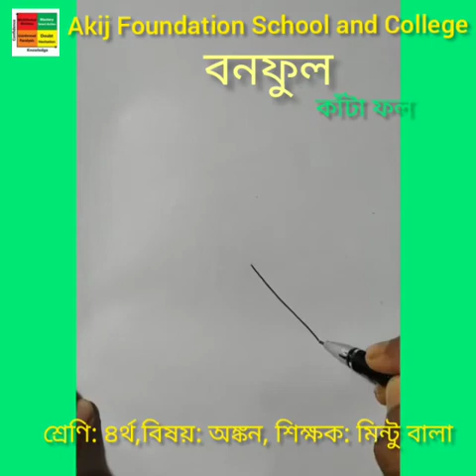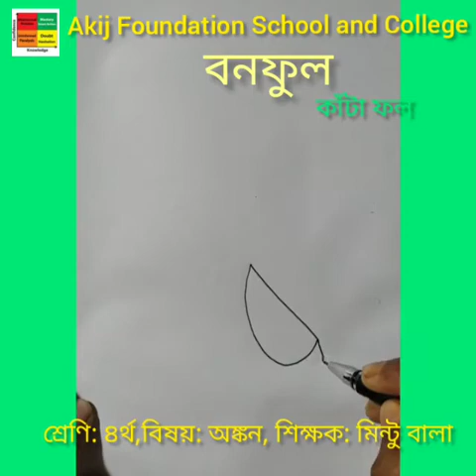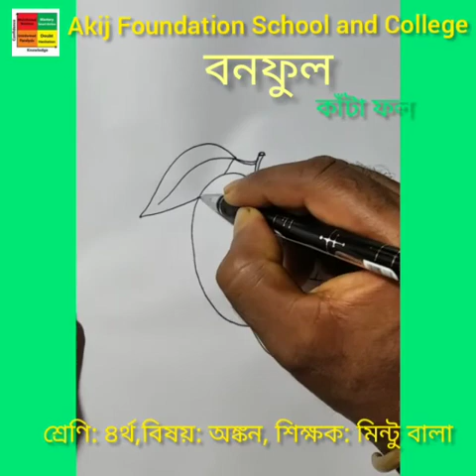Class 4 (Art) কাঁটা ফল | Mintu Bala | Bangla version | AFSC 2020